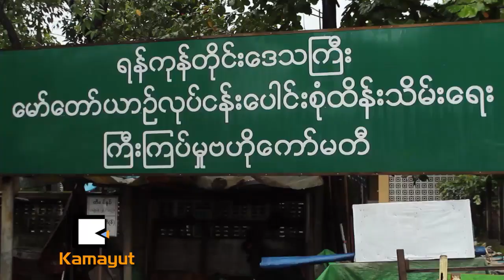ကားသမားေတြရဲ႕ စုေဆာင္းေငြ ထုတ္ေပးဖို႔ ေမ့ေနလား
မထသလက္ထက္က ယာဥ္လုပ္သားေတြစုေဆာင္းထားတဲ့ စုေဆာင္းေငြ ၃လစာကုိ ျပန္လည္ထုတ္ေပးျခင္းမရွိတဲ့အတြက္ ေမလ ၁၆ရက္ေန႔က မထသ ယာဥ္လုပ္သားေဟာင္း ဦးျမင့္သိန္းထြန္းနဲ႔ မထသ ဥကၠဌေဟာင္း ဦးလွေအာင္တုိ႔ ေတြ႔ဆုံေဆြးေႏြးခဲ့ပါတယ္။